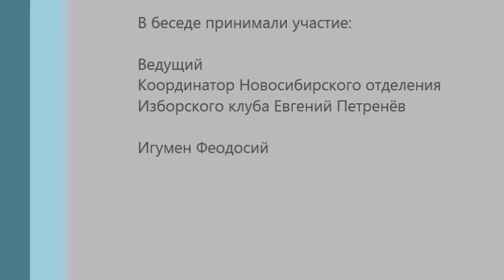Духовно исторические беседы Беседа 4 я Личность ЧЕЛОВЕКА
Продолжение беседы о внутренней духовной и биологической сущности Человека. Игумен Феодосий высказывает интересные взгляды.